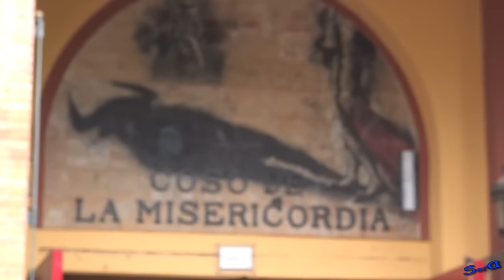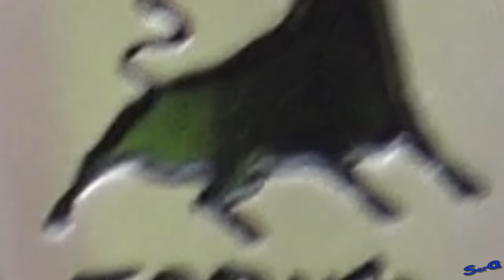❤️✅ZARAGOZA 07 ◾ DIVERTIDAS Mañanas Vaquilleras FLOU.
ZARAGOZA 07 ◾ Divertidas Mañanas Vaquilleras  Ganadería  Fdo Machancoses  2017